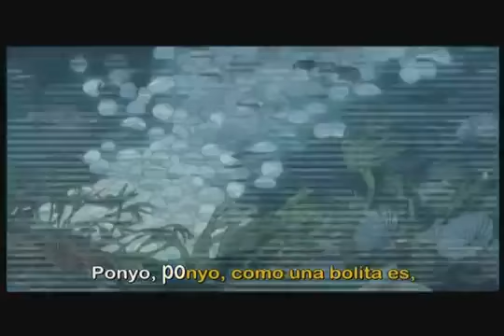cancion de ponyo espanol es mi favorito cancion